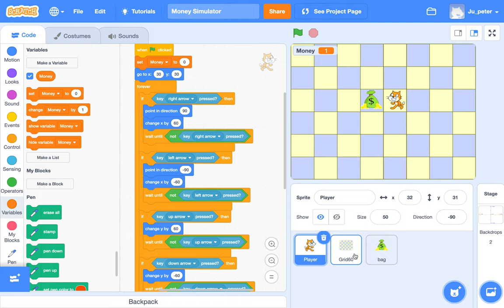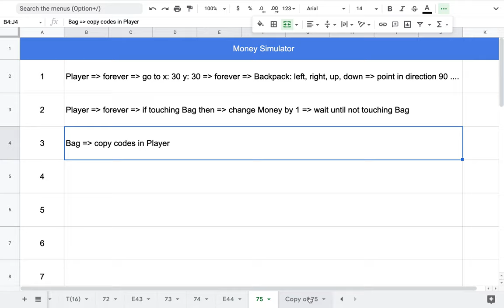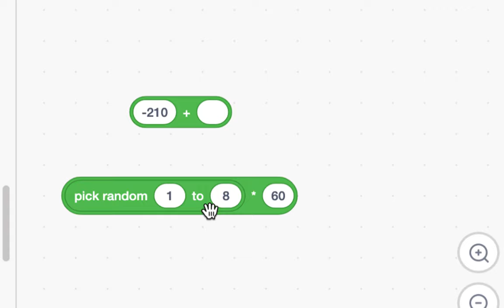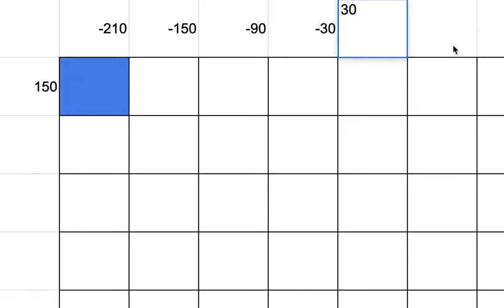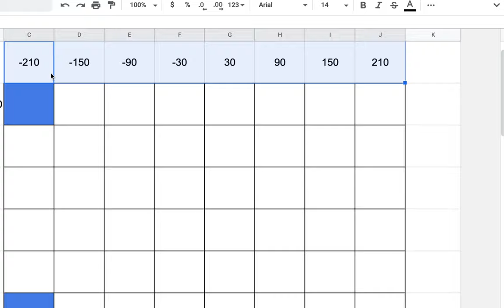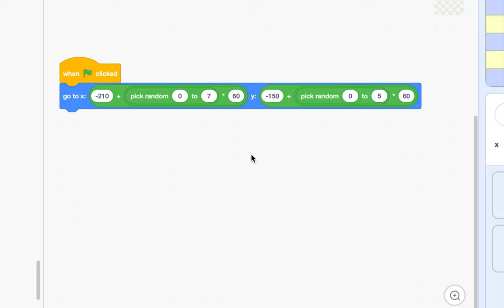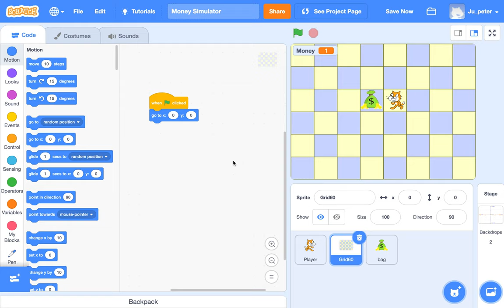[EMC] 123 - Money Simulator | Part 2